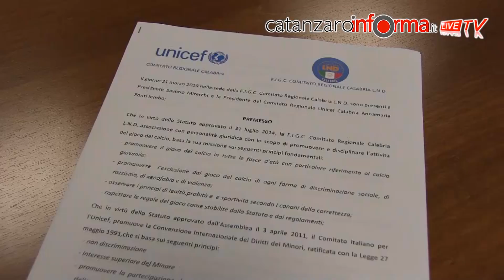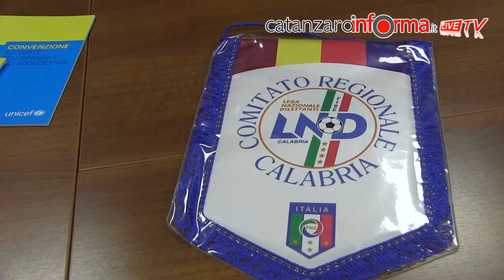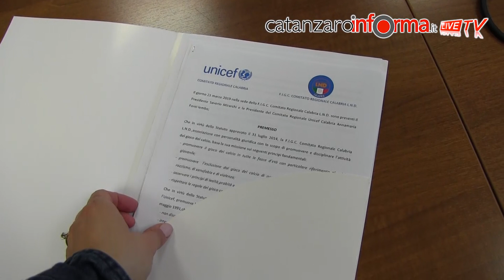Unicef e LND Calabria insieme per l'educazione e la formazione degli adolescenti